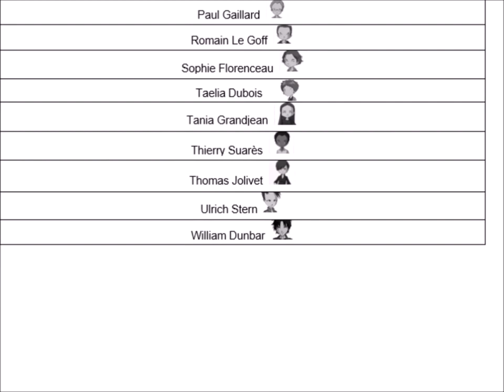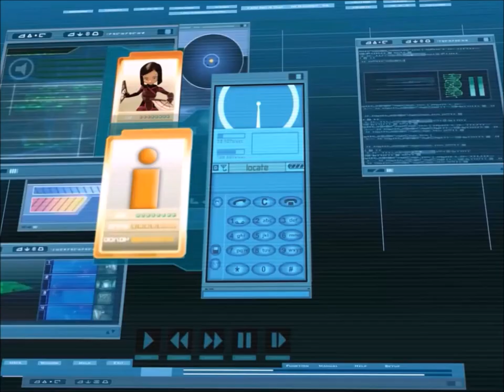CODE LYOKO BEYOND - Season 6 - Final Trailer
CREDITS:
Opening of Season 5 and 6 created by BatuTH

Good quality extractions thanks to @navrasz3768's "Crappy 1080p Episodes" for doors, SFX, cuts, characters, and Evolution footage in high quality.

Lucas (Zenthons):
Contributed significantly to finding and replicating effects and maintaining the original style. Also provided input on story, scripts, and music.

Thumbnail designed by BatuTH

Thanks to the creator of the best Code Lyoko Game and its soundtrack creator @Immudelki and @cinemorphiqueofficiel958 for SFX and soundtracks for Beyond!

Cutscenes provided by Jérémie Fujiwara (Majomist) for William's and Sissi's scenes.

Flashback scenes provided by @ozberkozen